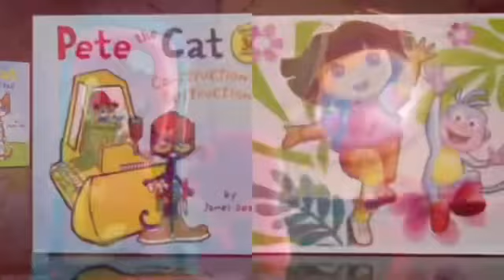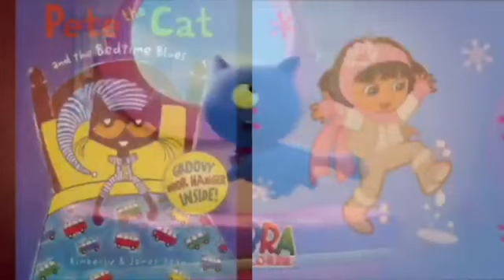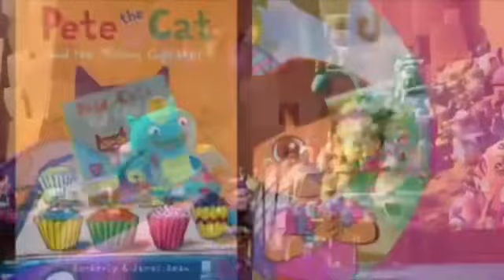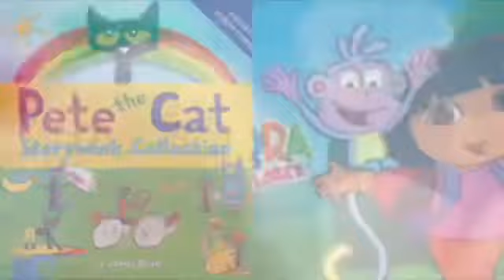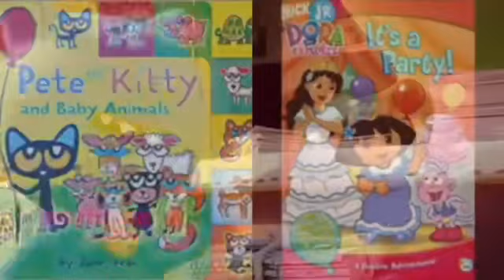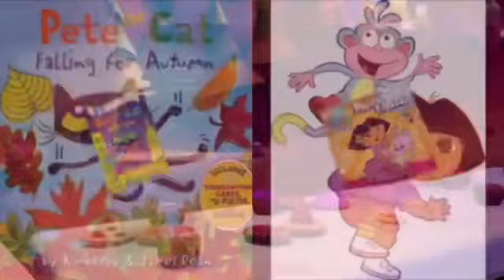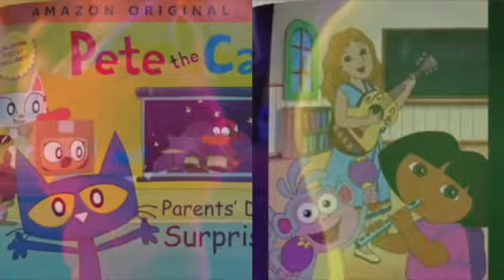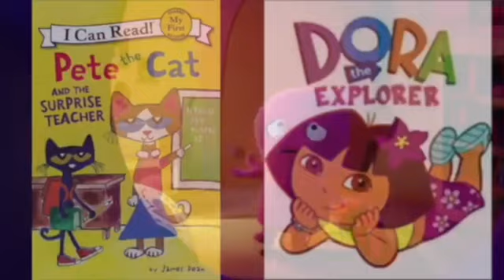MERGED - Pete The Cat and Dora The Explorer Couldn’t Be Better (UglyDolls) 2019, 2023